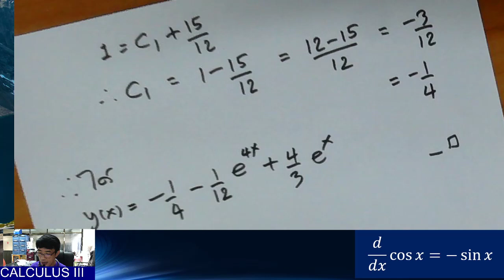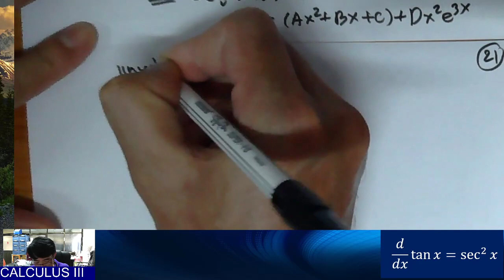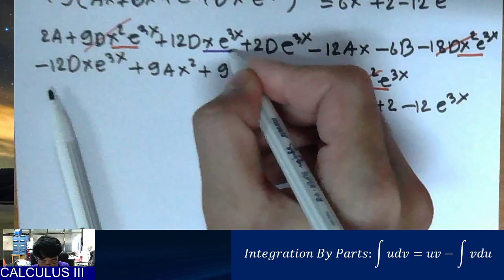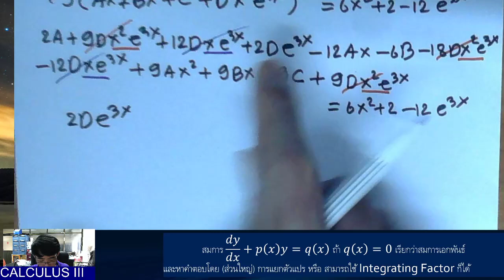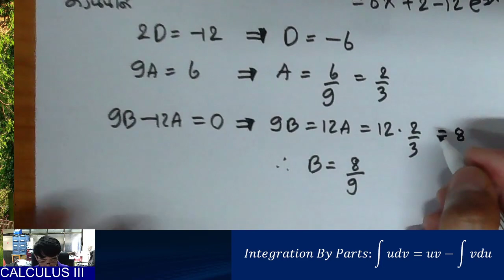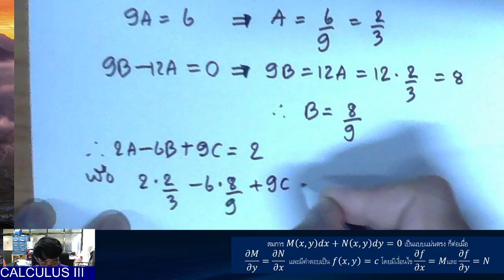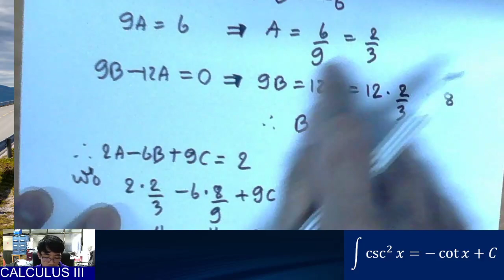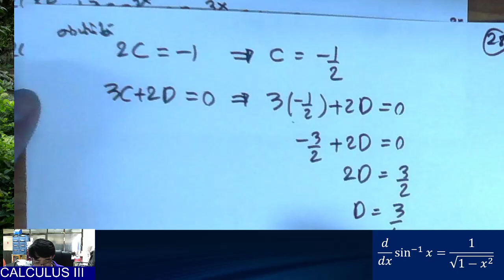ทบทวนความรู้ก่อนสอบ กลางภาค แคลคูลัส 3 ตอน 3 [63]